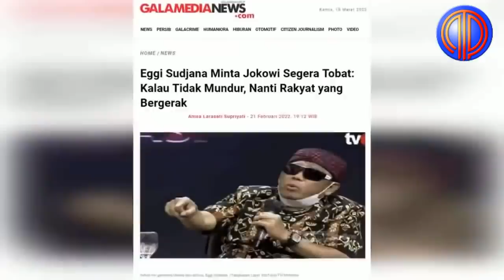Jokowi Dilawan❗️Sumpah Jokowi Menggelegar, Hitungan Hari kedepan Ormas Putih Bakal Dibumi Hanguskan